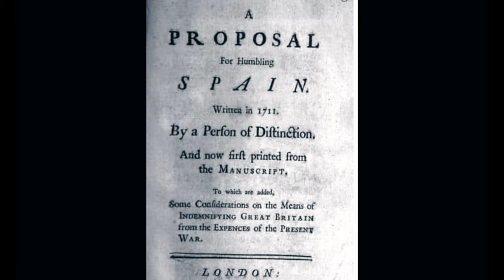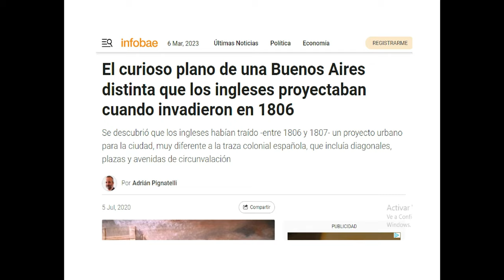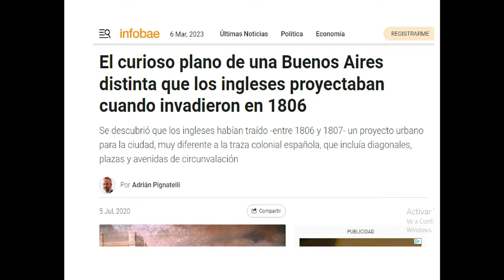Invasiones inglesas: Un capricho que conquistó un tesoro.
HISTORIA ARGENTINA: Invasiones Inglesas de 1806 y 1807 en Buenos Aires: no fue la primera vez que Inglaterra intentaba tomar tierras de propiedad española.
Considerada por muchos historiadores una aventura algo improvisada, y no ordenada por la Corona británica, los ingleses ponen pie en suelo rioplatense. El desconcierto porteño no logró hacer frente victorioso sobre los atacantes, por lo que, el coronel Beresford, a cargo del ejército británico, planta bandera y se declara gobernador de esas tierras.
Pero la intención británica iba mas allá de una simple conquista. Querían algo mas: el tesoro del Virreinato.

FUENTES -obras
1.- “MAITLAND & SAN MARTIN” – Rodolfo Terragno
2.- “DIARIO ÍNTIMO DE SAN MARTIN” – Rodolfo Terragno
3.- “LA INVOLUCIÓN HISPANOAMERICANA” – Julio C. González
4.- “LOS INGLESES Y OTROS TEMAS” – José Gómez Salvago – Editora Nacional.
5.- “LA PATRIA SAQUEADA. 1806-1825”- Néstor Forero. Ediciones de la paz.
6.- Vicente Massot, “Revolución Mayo 1810”. Pág. 55. Editorial El Ateneo.
7.- “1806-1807 Invasiones Inglesas al Río de la Plata” Aporte Documental. Instituto histórico de la Ciudad de Buenos Aires. Ministerio de Cultura. Gobierno de la Ciudad de Buenos Aires.
8.- Tulio Halperín Dongui. “De la Revolución de Independencia a la Confederación Rosista. Historia Argentina 3”. Editorial Paidós.
9.- Antonio Calabrese. “José de San Martín ¿un agente inglés? Editorial Lumiere.
10.-  Adrián Pignatelli, -infobae-
11.- Interpretaciones de la historia argentina: Inglaterra y las invasiones sobre el Río de la Plata. Maximiliano N. Silva Figueredo.

VIDEOS Y FOTOS
Google
Pixabay.com
Pexels
Wikipedia